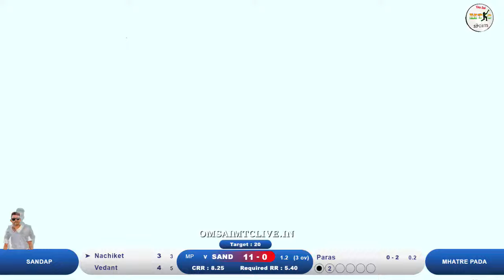MHATRE PADA VS SANDAP MATCH AT,Brother's Xi Chashak - 2024 | Sonarpada